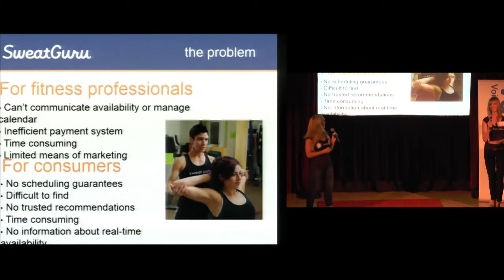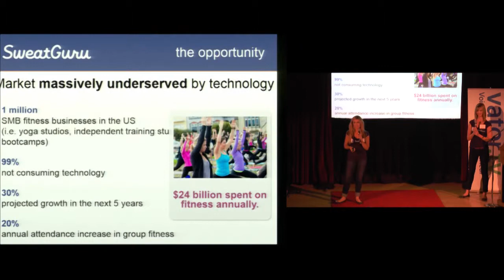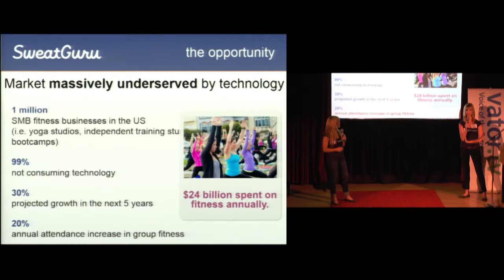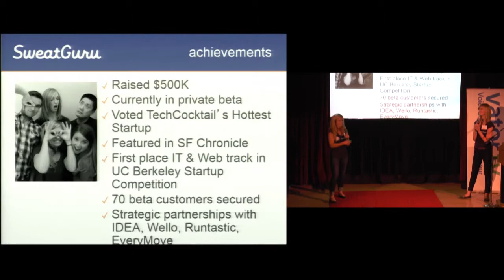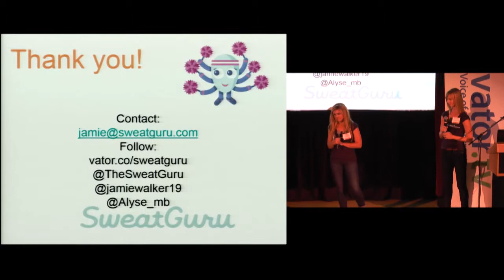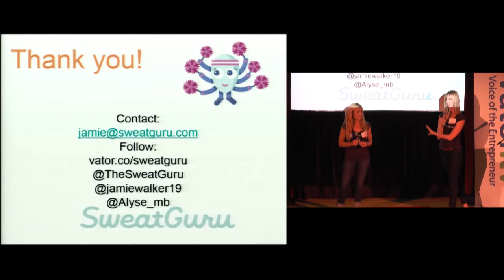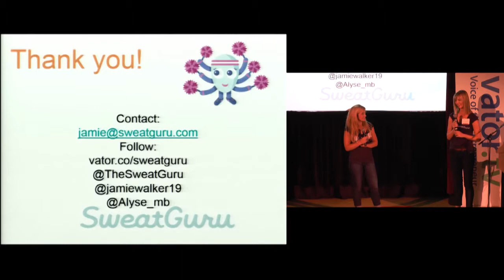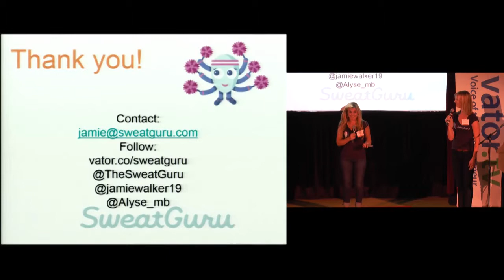Splash SF Oct 2013 People's Choice winner - SweatGuru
SweatGuru is the first marketplace that brings people together around fitness classes and experiences. By allowing anyone to organize, discover, book and share fitness classes online, SweatGuru takes the work out of working out. The company also helps small and medium-size fitness businesses get online and be more successful.